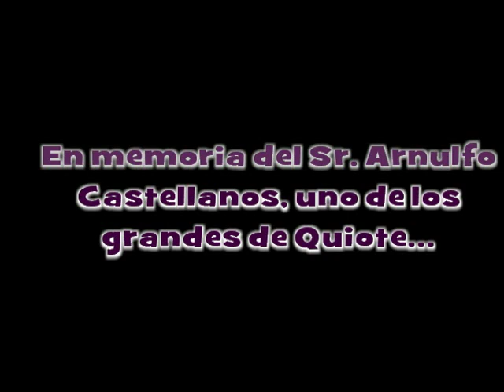MARIMBA DE SAN JUAN QUIOTEPEC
En memoria de uno de los "Grandes de Quiote"... el Sr. Arnulfo Castellanos...